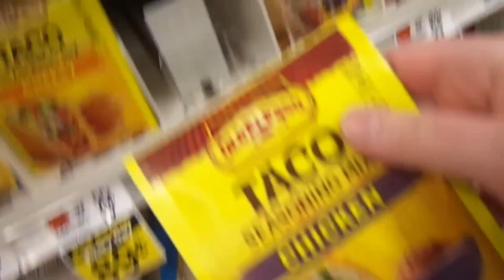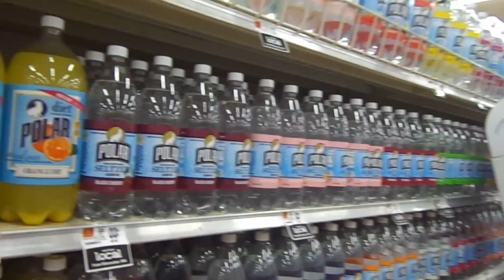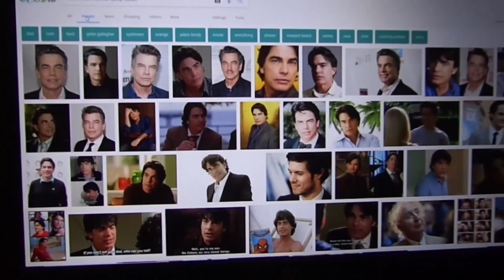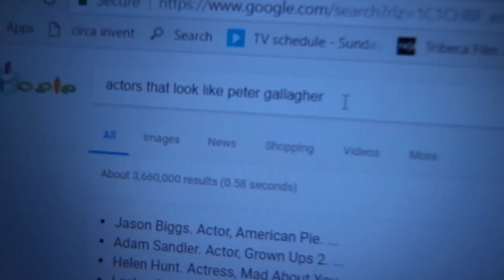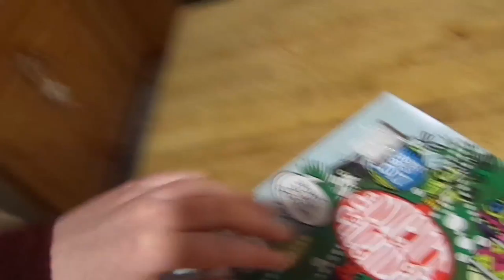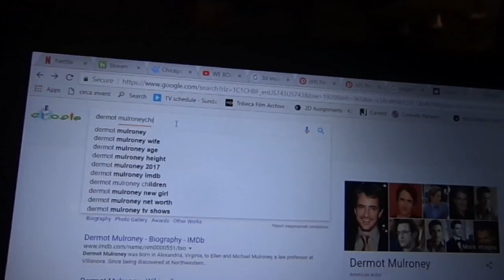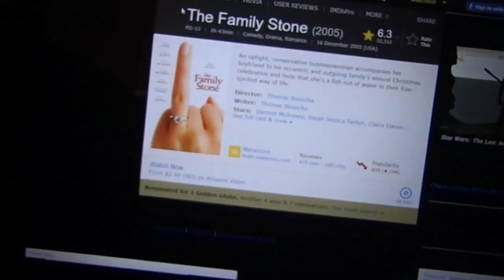Vlogmas Day 5: Googling Silver fox's, and Sandy Cohan lookalikes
Another long day at work means more car chats, a grocery run, and a ridiculous google search